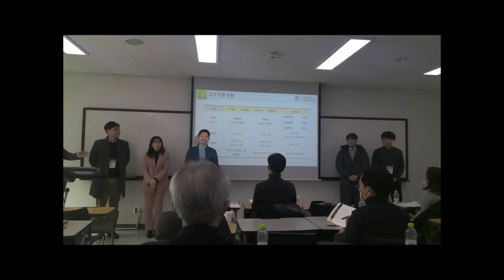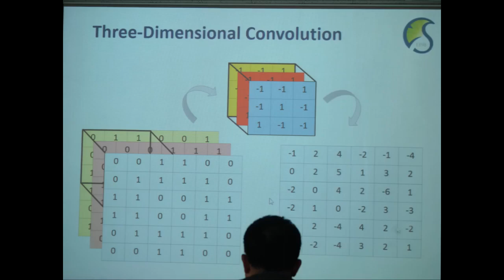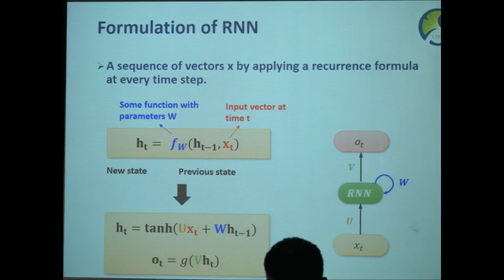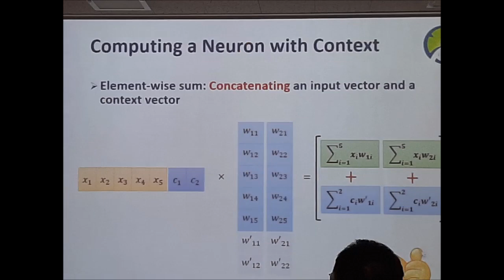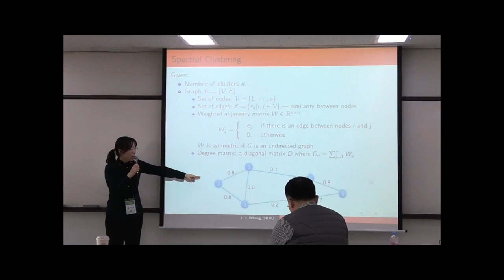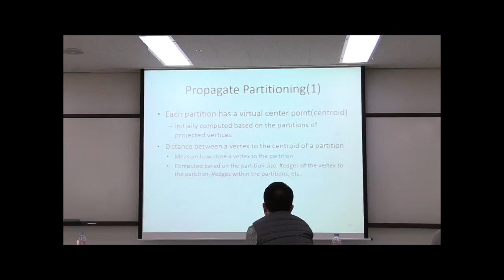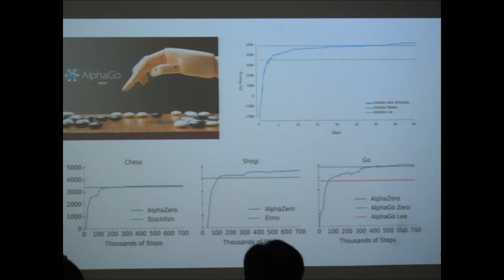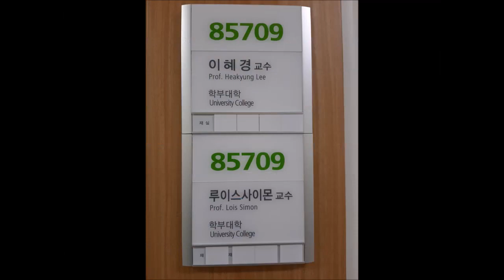[Matrixtopia] SKKU 인공지능(AI) 특강, 2020, 2.17(월)-21(금).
2020-2-AI-SKKU-2.mp4